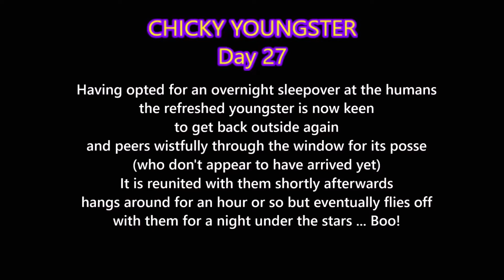Day 27 After a one nights sleepover this chicky Young 🕊️Pigeon🕊️ is now keen to leave! 😢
Having opted for a nice cosy sleepover, the following day the refreshed fed and watered chicky youngster can't wait to leave the room quick enough to join its friends and family and do pigeon stuff.